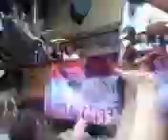RAVERBABY12-SQUAD-E-YOUR SHINING / LONG LONG WAY